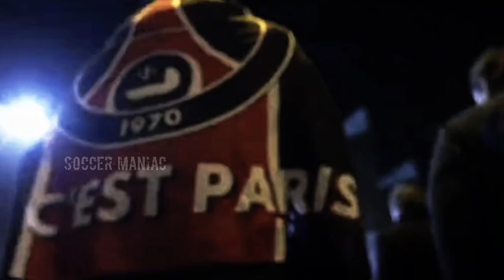🇪🇦ആ ബാർസെയെ നേരിടാൻ അവർക്കുമത്രമെ സാധിച്ചിരുന്നുളളൂ ✨🏆 | Barcelona 6 vs PSG 5 2017 | jm Soccer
🇪🇦ആ ബാർസെയെ  നേരിടാൻ അവർക്കുമത്രമെ സാധിച്ചിരുന്നുളളൂ  ✨🏆 | Barcelona vs PSG 2017 | jm Soccer

barcelona vs psg 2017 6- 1 champions league

MALAYALM CINEMATIC RECREATION

ʜᴏᴘᴇ ʏᴏᴜ ᴀʀᴇ ᴇɴᴊᴏʏ❣️

( the video all the credit reserved respective video owners )

my queries,

jm Soccer maniac malayalm
barcelona vs PSG malayalm commandery
barcelona vs PSG 6- 1 highlights
barcelona vs PSG 2017
barcelona vs PSG highlights
barcelona came back matches
messi malayalm videos
neymer malayalm story
suvares malayalm videos
msn BARCELONA
msn come back against psg
PSG vs Barcelona malayalm 2017
PSG vs Barcelona highlights
messi psg goals and skills
barcelona messi videos
barcelona neymar GOALS AND SKILLS
barcelona neymar era
neymar goals and skills barcelona
neymar barcelona
msn BARCELONA
PSG messi mbappe malayalm
Argentina malayalm videos
Qatar world Cup malayalm videos
Qatar world Cup 2011
world Cup friendly match highlights
world Cup friendly match priviw news
Qatar world Cup 2022
Vikram Tamil movie
Vikram Tamil movie review
football malayalm videos
PSG 1 6 barcelona 2017 UCL
real Madrid vs Barcelona malayalm
messi vs psg
neymar revenge matches
neymar against psg 2017 barcelona
neymar revenge matches PSG